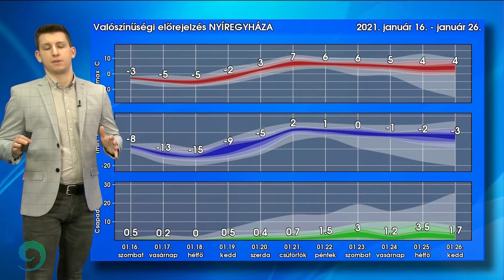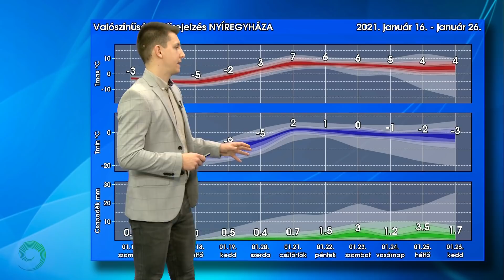Transzszibériai expressz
Folytatódik a hideg levegő beáramlása, hétvégén fogcsikorgató hidegre készülhetünk, de a jövő hét derekán már enyhülés következik.